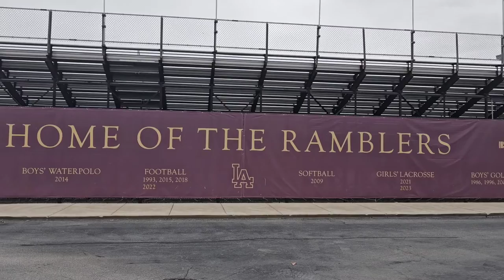Move to Wilmette in 2024: what is it really like?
Move to Wilmette in 2024 and understand what it is really like. Schools, beaches, housing inventory, lots to know! How do things really work?

eXp Realty Wilmette